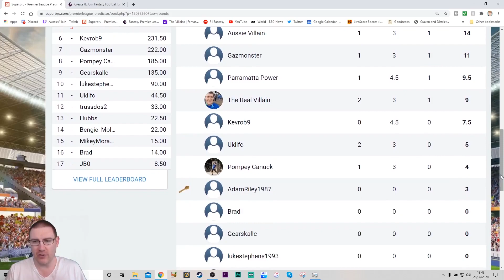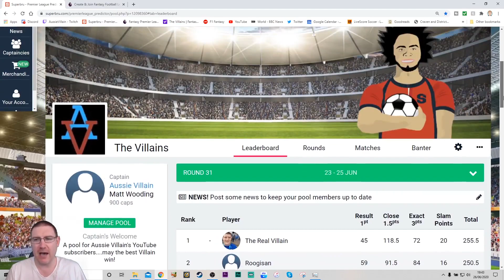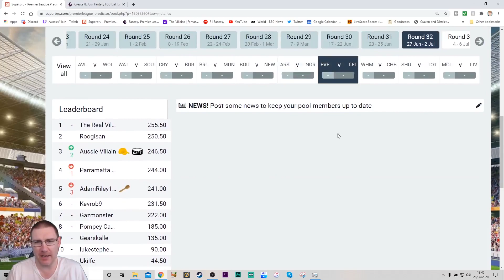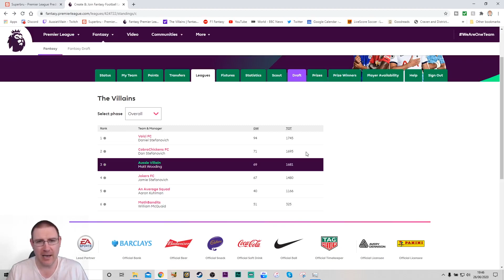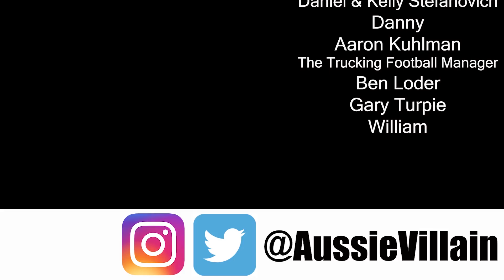AUSSIE VILLAIN'S WEEKEND PREVIEW!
Join Aussie Villain as he looks ahead to this weekend in the English Premier League and Fantasy Football.